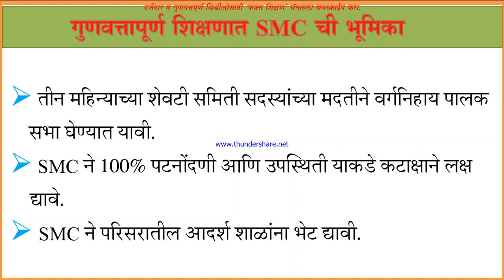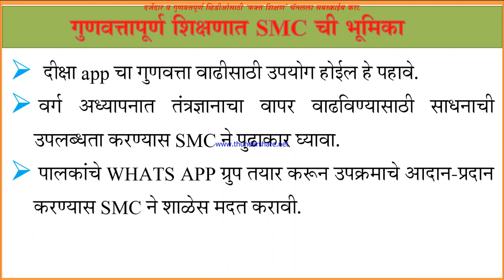शाळेच्या गुणवत्तापूर्ण श‍िक्षणात शाळा व्यवस्थापन सम‍ितीची SMC भूम‍िका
नमस्कार,